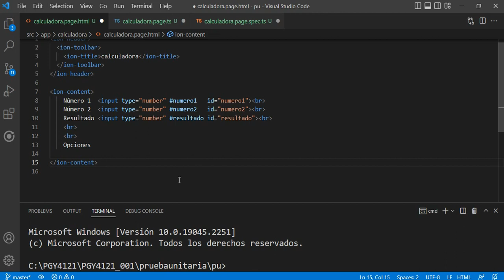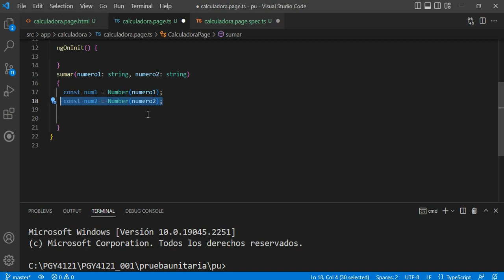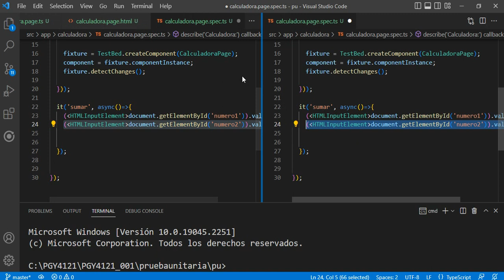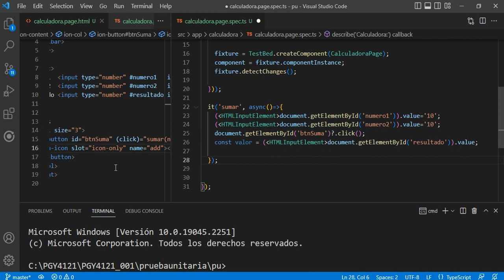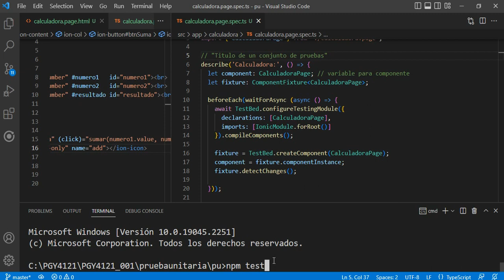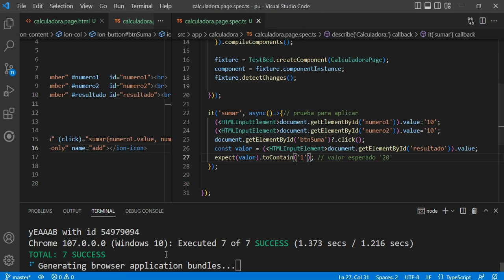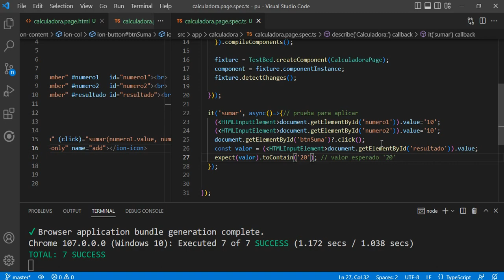Ionic y Angular: Pruebas unitarias con npm test o ng test, Jazmine y KARMA. parte 2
Aplicar pruebas de interactividad automática con los elementos del formulario usando test de angular, Jazmine y Karma.